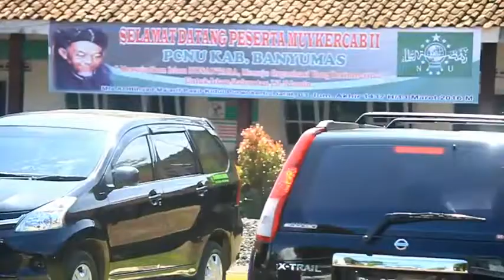Musykercab II PCNU Banyumas Tahun 2016 Pasir Kidul Purwokerto Barat